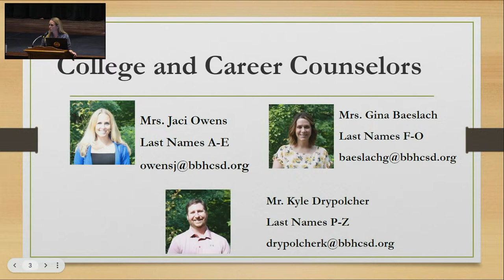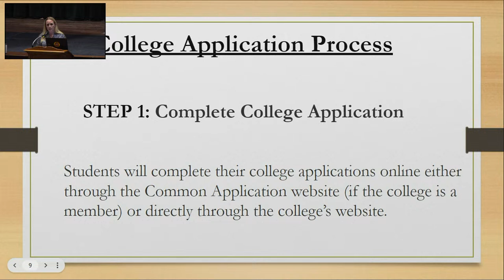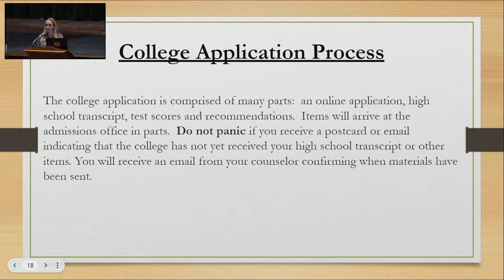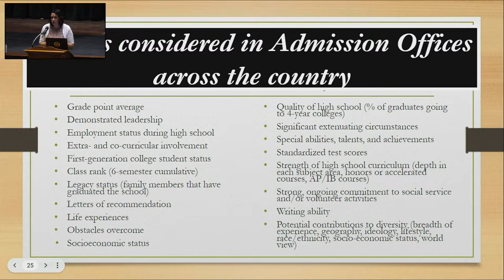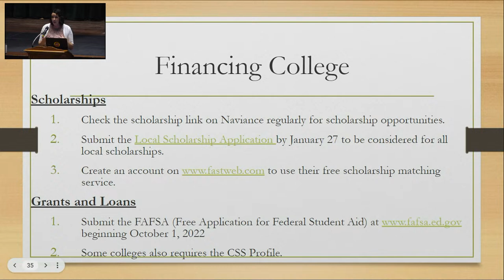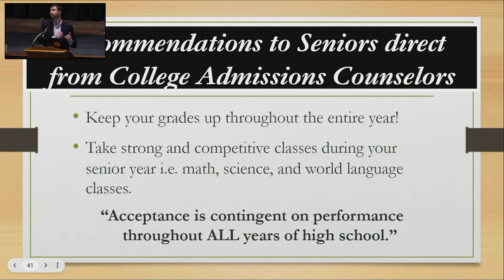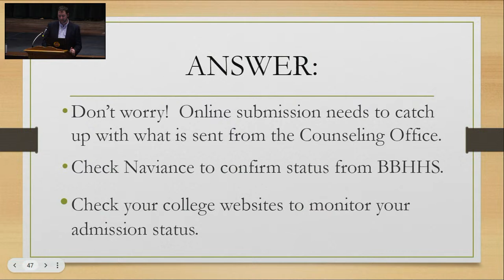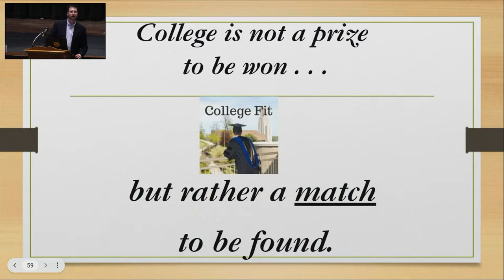BBHHS Senior Parent Information Night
Brecksville Broadview Heights High School
6380 Mill Rd, Broadview Heights, OH 44147